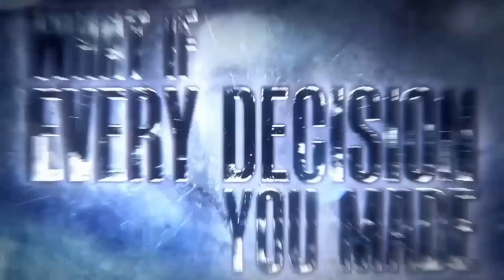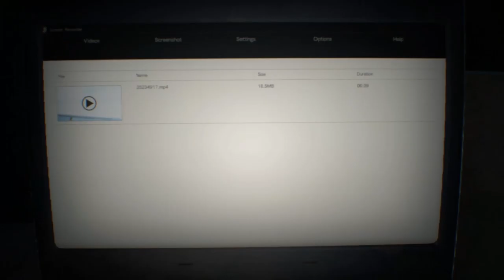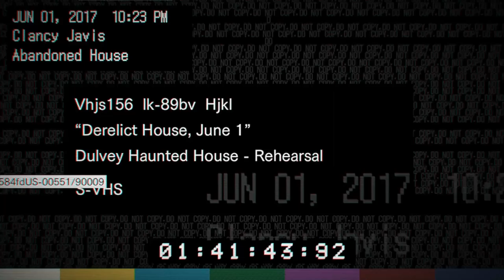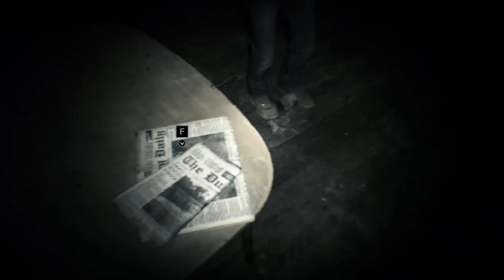Resident Evil 7 Biohazard Dream Warrior Gameplay [No Commentary]